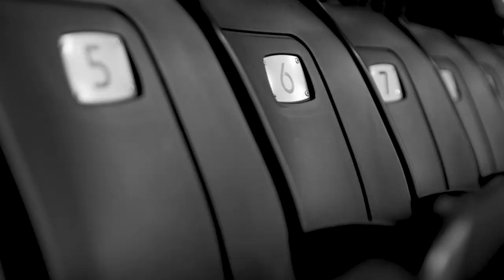Ensemble vers le sommet/Climb as one